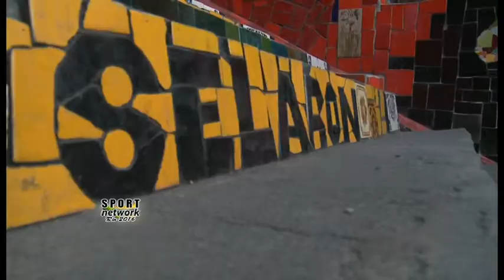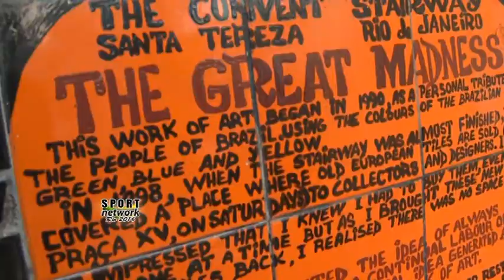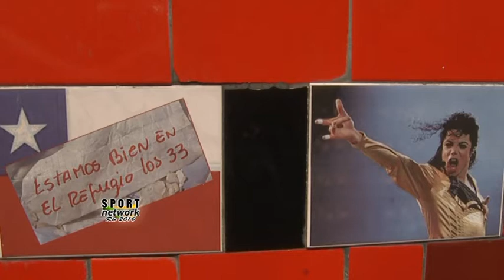14 08 Rio2016, Prilog o stepenicama Selaron, znamenitosti Rija